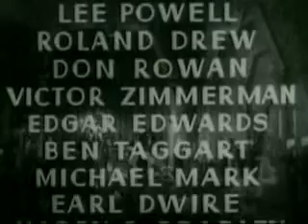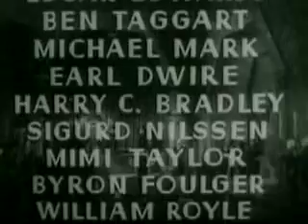flash gordon ep02